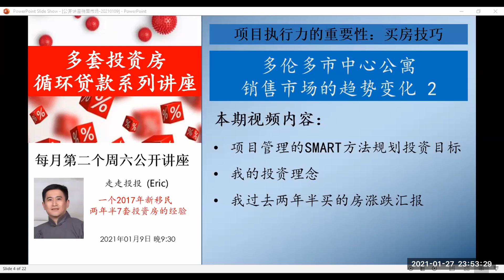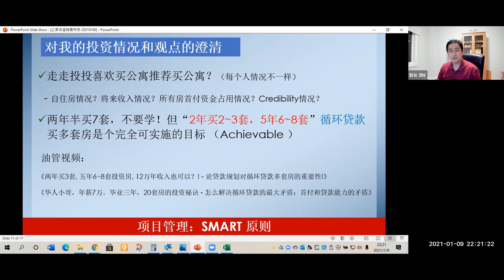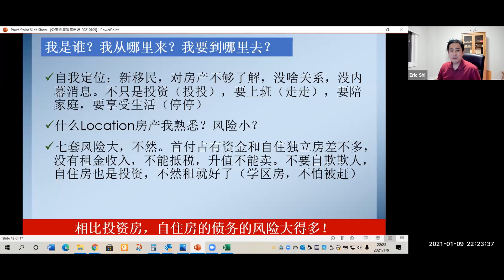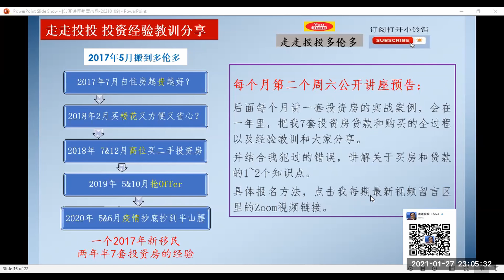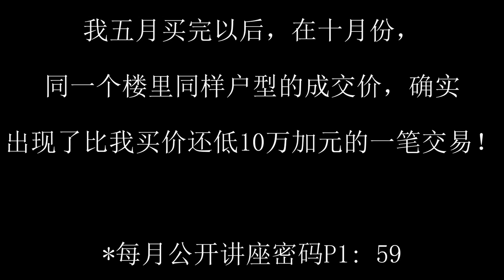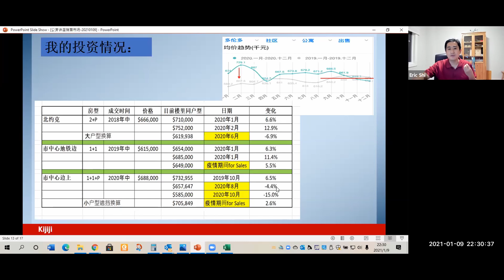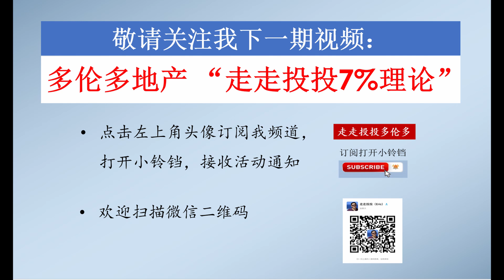怎么判断买房的最佳时机？我疫情期间投资多伦多市中心公寓真实经历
%本期摘要：看一看我2018，2019和2020三套投资房现在的涨跌表现，以及在去年疫情期间的情况，帮助我们解读上期视频的宏观统计数据。我的经历似乎在说明，2020年9月，10月和11月最佳捡漏多伦多市中心公寓的时机已经过去了。现在我们还能买投资房吗？

我的微信是toronto_service。有需要规划加拿大循环贷款买房的朋友可以加我微信。

下一期2月讲座内容是，我在投资路上犯的第二个大错误 - 买楼花，我买的第一个投资房：多伦多”长安街一号“

以一个2017年移民加拿大，两年半里买了7套房的投资者的视角，分享我对多伦多房产市场的看法，以及如何做好规划运用加拿大循环贷款助力房产投资的实战经验。

参考视频: 跟我一起来谈钱,Spark Liang 张开亮 ,Neo哥,BEN哥侃地产